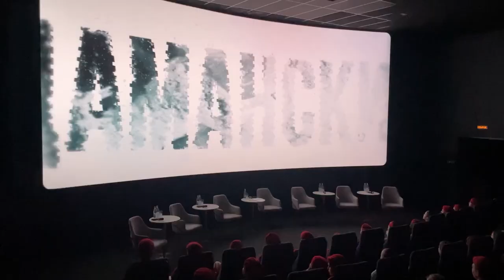Премьерный показ фильмов о воинах-героях состоялся в столице Приморья.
Во Владивостоке прошел показ пяти короткометражных кинолент о героях великой отечественной войны, а также Даманских и Хасанский событий. Документальные фильмы сняты в рамках проекта «Школа имени героя».